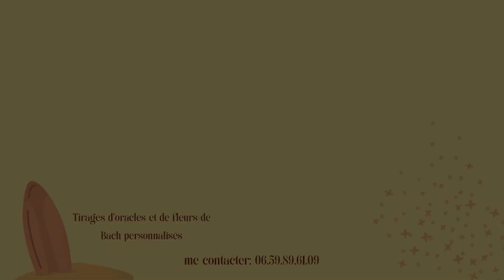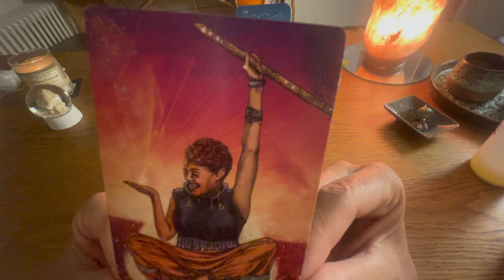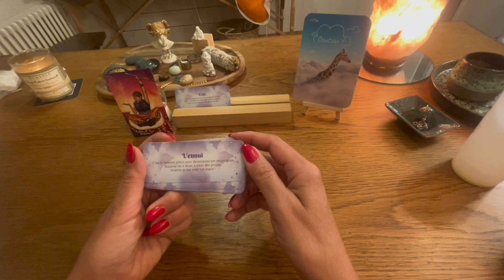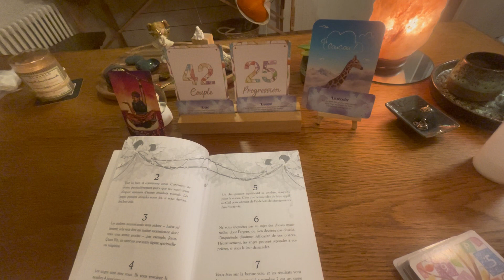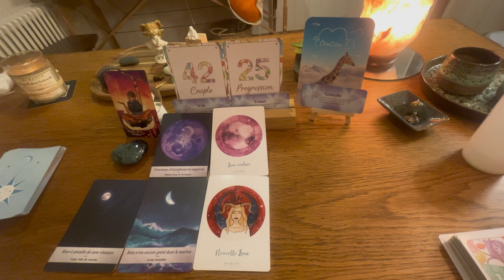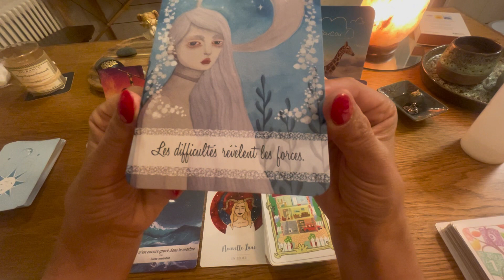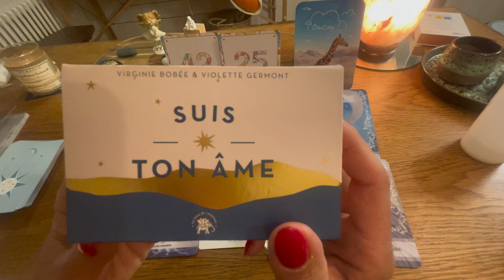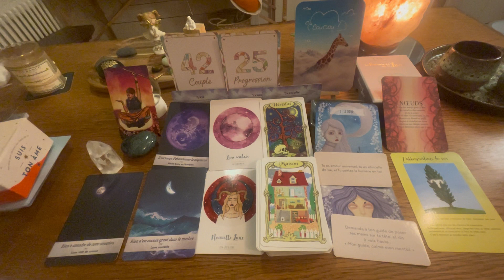🌗Pleine Lune en Sagittaire du 4 juin 2023 : Sortir la tête des nuages et Renaître🌗✨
Guidances Intuitives générales en utilisant principalement les oracles…
Pour les guidances personnalisées : j’utilise le Tarot des Fleurs de Bach 🌸
qui m’accompagne lors de vos tirages. Ce qui me permet de traduire vos émotions,  blocages psychologiques et/ou physiques qui vous traversent …( enfant, ado, adulte,animaux.)

« Les Maux du corps sont les Mots de l’âme. Ainsi on ne doit pas guérir le Corps sans chercher à guérir l’Âme »

Grâce au Fleurs 🌷 de Bach,  je réalise votre Flacon personnel…

Formations :
Numérologie + Numérologie duo (couple)
Magnétisme (Suisse)
Magnétisme énergétique (LaHoChi)
Access Bars (Colmar)

📦 Envoi possible dans toute la France…

🌸🌟Consultation par appel téléphonique ☎️ ( envoi d’une photo 📸 par Sms ou Mail avant la consultation )…ou Consultation par Visio👩🏼‍💻